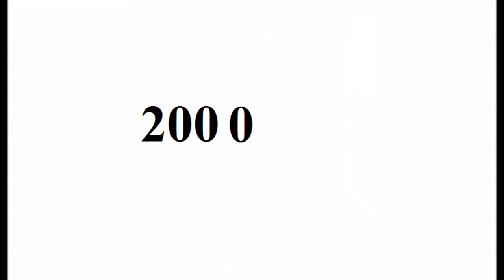Shelley Winters - From Baby to 85 Year Old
This Youtube channel is not enabled to monetize from Youtube so please donate for us

Copyright: Shelley Winters.